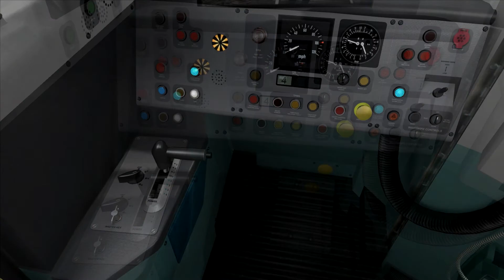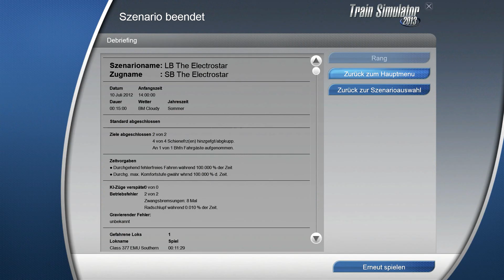Let´s Play Train Simulator 2013 #01 - Class 377 Tutorial